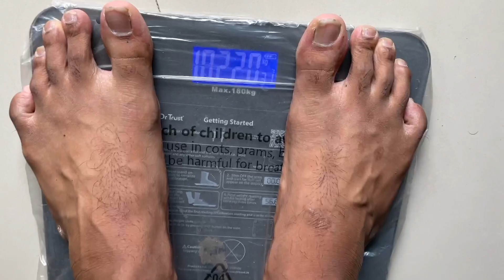How to cut weight for powerlifting Competition's | Aasaan tarika hai ye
Mujhe Sirf 12 weeks chahiye apko aur strong
baneke liye!
1.Begginers can expect - 40-60kg Total Increment
2.Intermediate can expect- 25-40kg Total Increment
3.Advance can expect-10_20kg Total increment

Cheapest Powerlifting Coaching available in India!
24hrs help through whatsapp daily

My powerlifting equipment-

Famous powerlifting videos-

My Asian powerlifting competition videos!

baneke liye!
1.Begginers can expect - 40-60kg Total Increment
2.Intermediate can expect- 25-40kg Total Increment
3.Advance can expect-10_20kg Total increment

24hrs help through whatsapp daily

My powerlifting equipment-

Famous powerlifting videos-